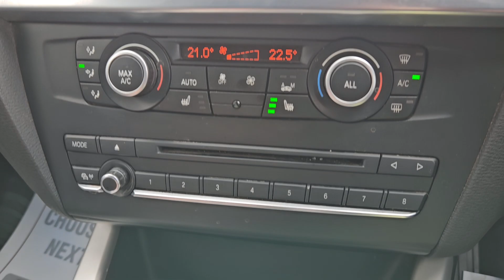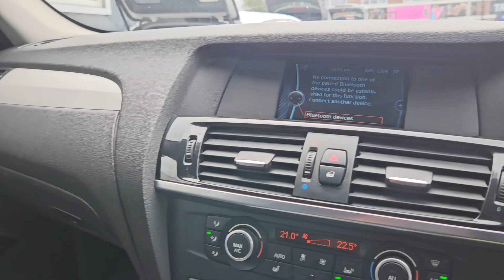HW14DTY - BWM X3